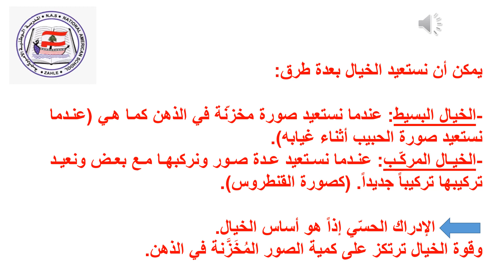درس الخيال النظرية التجريبية philosophy Aboud Zino march 26 2020